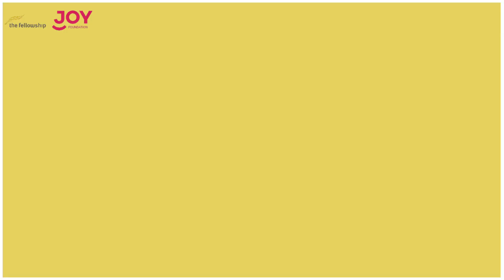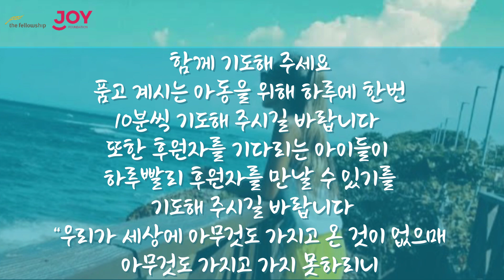도미니카에서 온 편지 (황헬렌 선교사)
2024년 4번째 나눔
Puerto Plata, Santiago